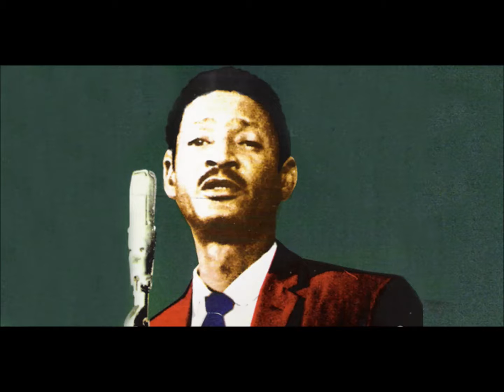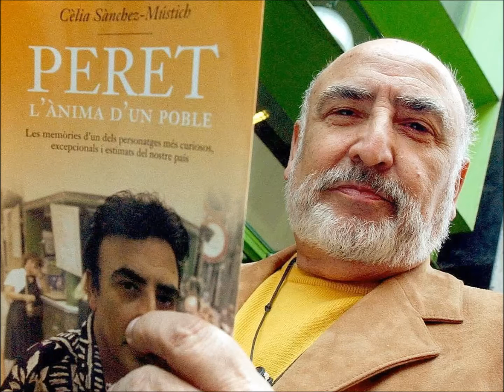Pedro Pubill Calaf "Peret"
Porque yo me iré.